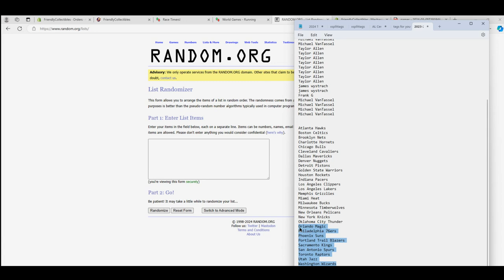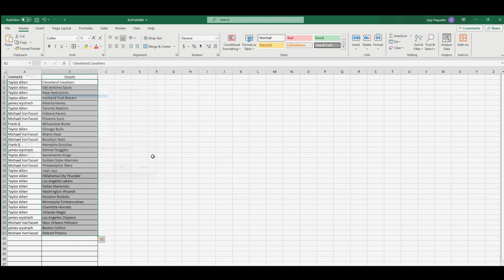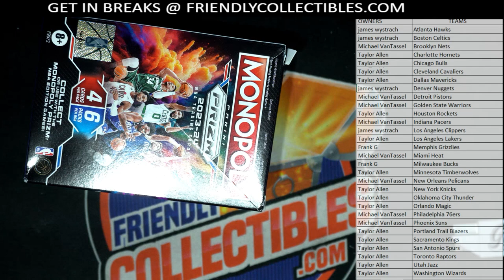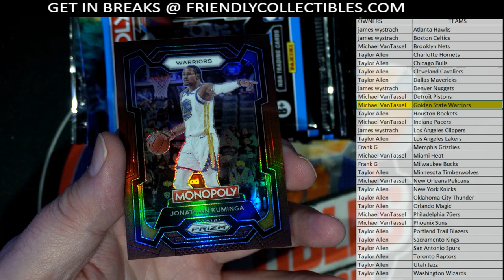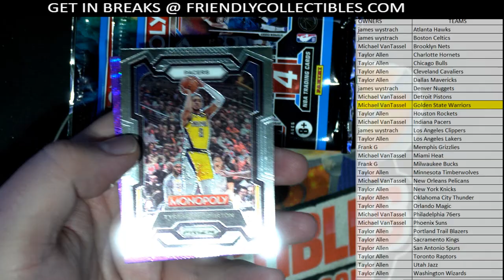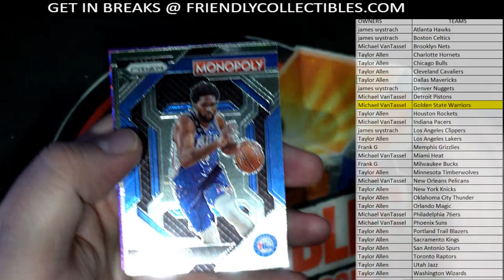2023 24 NBA Panini Monopoly Prizm Basketball Trading Card Blaster Box ID PRIZMMONO101